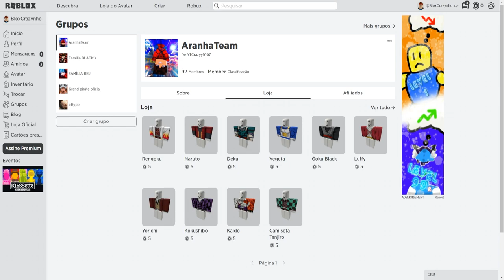RESPIRAÇÃO DO INSETO! PROJECT SLAYERS GUERRA